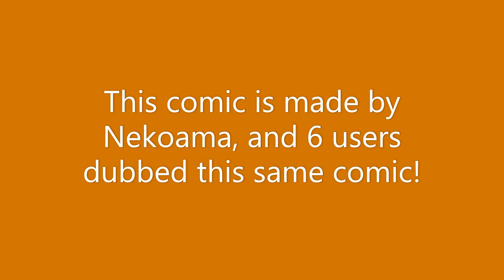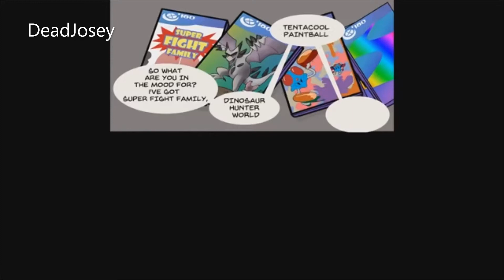6 users dub the same comic (Video Games Pokemon comic by Nekoama)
Many users decided to dub this, so I had an idea to make this video. This comic is made by Nekoama, and it's in the "Lil Char and the Gang" series of Pokémon comics.

Dubbed Pokémon comics in the "Lil Char and the Gang" series made by Nekoama that are dubbed so far on YouTube

Pokémon comics in the "Lil Char and the Gang" series made by Nekoama on Webtoons